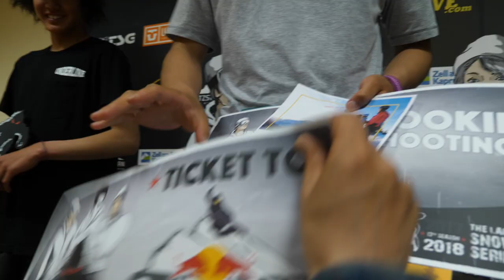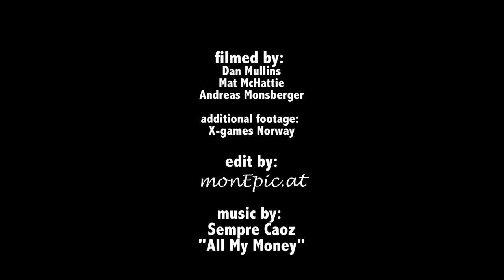Otsuka and Murase from the WRT Title to the X Games Gold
Participating to the World Rookie Tour gives young snowboarders not only the opportunity to compete in some of the best events and best snowparks in the world but also to take part to one of the most prestigious pro events on the planet such as the X Games!

The young Japanese riders, Takeru Otsuka and Kokomo Murase, officially began their carrier as professional snowboarders by winning the 2018 World Rookie Finals in Kitzsteinhorn – Zell am See-Kaprun and earning there an invitation to the 2018 edition of the X Games Norway, where they both conquered the podium and won the prestigious X Games Gold Medal.